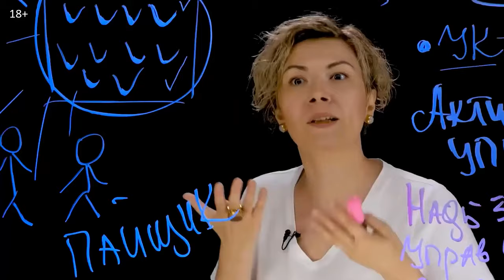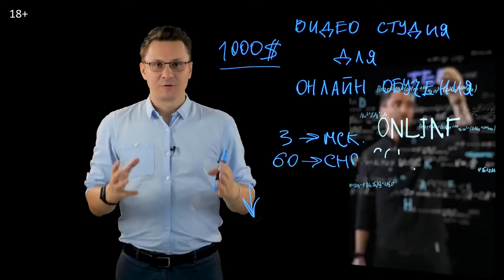Бизнес идея - видео студии для онлайн обучения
Какой бизнес открыть в эпоху дистанционного обучения и удаленной работы? Как зарабатывать по 3 тысячи долларов в месяц на онлайн-обучении?
Мы ищем партнеров, которые будут с нами в своем регионе сдавать такие студии в аренду и продавать их учебным заведениям.
 Меня зовут Семен. У нас с командой 3 видеостудии в Москве, которые мы сдаем в аренду. За последние только 12 месяцев мы продали более шестидесяти видеостудий в странах СНГ. Сейчас мы ищем партнеров, будем рассказывать, как запустить такую видеостудию с нуля. И, самое главное, продавать ее и зарабатывать на этом. Мы будем говорить о видеокамере, о таком стекле, вы получите чертеж, чтобы запустить производство в своем регионе. А главное, мы научим вас сдавать такие видеостудии в аренду, продавать их учебным заведениям и зарабатывать 1000$ в месяц чистыми.
 Оставляй заявку, где мы обсудим новое успешное направление, на котором ты сможешь зарабатывать 1000$ в месяц. Используй новые технологии.